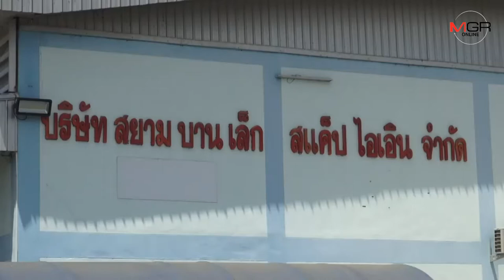"วิระชัย" นำทีมบุกตรวจจับโรงงานคัดแยกขยะเถื่อนบางปะหัน พร้อมสั่งปิดทันที